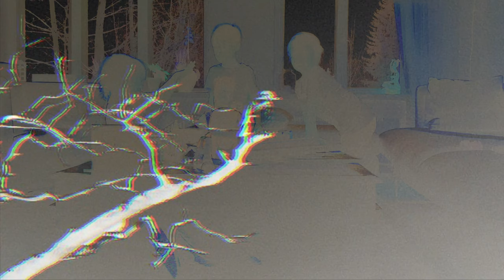BLACK SOIL - Father's Pain (official audiovisual)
BLACK SOIL - Father's Pain (official audiovisual) from our forthcoming album VOL.1 - Papillon
on Full House Records.

Bookings:
DVI - Sweden
Murda Twinz - Denmark
Anteroduktions - Finland
Full House Records - the rest of the world